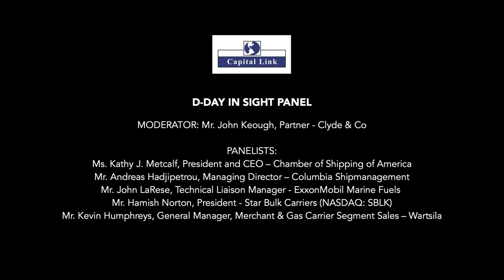2019 New York Maritime Forum - D-Day In Sight: Are We Ready for 2020 And Beyond?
In 77 days from this forum, the new low sulfur regulations kick in and we embark on the longer journey towards reducing carbon emissions. The panel will discuss the experience of operators preparing for D-Day. It will also focus on the availability, standardization and compatibility of marine fuels; how this affects the industry on a wider scale and the response of main stakeholders such as engine manufacturers and insurers.

MODERATOR:
Mr. John Keough, Partner - Clyde & Co

PANELISTS:
Mr. Andreas Hadjipetrou, Managing Director - Columbia Shipmanagement
Mr. John LaRese, Technical Liaison Manager - ExxonMobil Marine Fuels
Mr. Hamish Norton, President - Star Bulk Carriers (NASDAQ: SBLK)
Mr. Kevin Humphreys, General Manager, Merchant & Gas Carrier Segment Sales - Wartsila